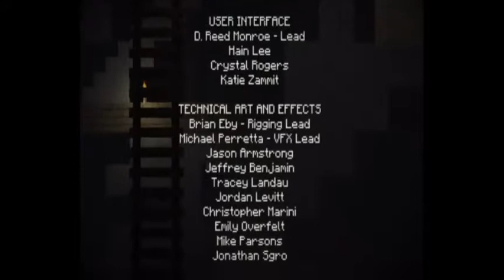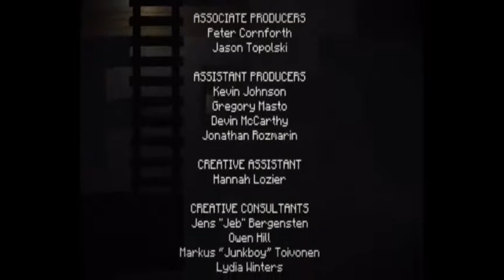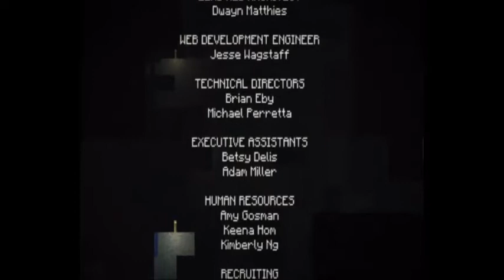Minecraft Storymode 5I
Game by Mojang